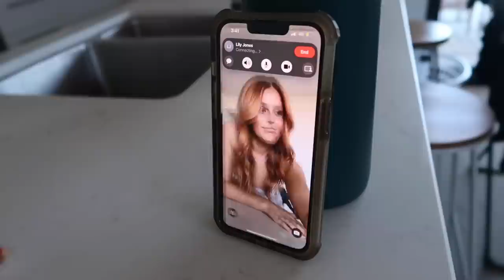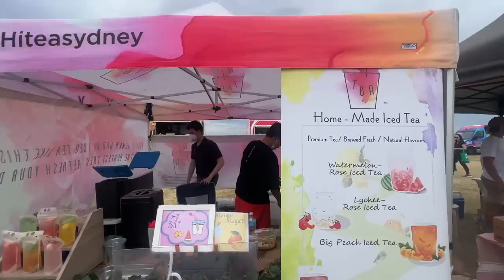VLOG | Dying my hair COPPER, whitening my teeth + Kmart home haul!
My hairdressers: @bixiecolour
Makeup Artist: @claudiapakumua
Where I got my teeth whitened: @teethwhiteningbyjess